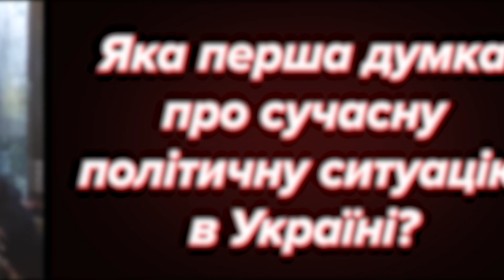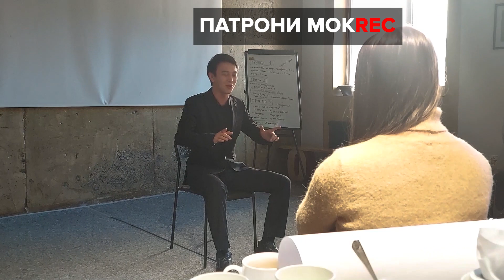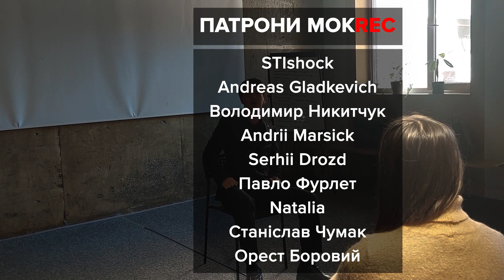Україна і Зеленський: що думають іноземні журналісти? / MokRec в Киргизстані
З чим в іноземців асоціюється Україна? Як вони оцінюють українську політичну ситуацію і президента Зеленського? І чи вважають вони Україну - вільною? Про це Данило Мокрик запитував в учасників івенту для журналістів-ютюберів зі Східної Європи і Центральної Азії, який пройшов в Киргизстані. У випуску: Алєсь Залевський і Наста Ровда (Білорусь), Айжан Алимсеітова і Айдан Іргебаєва (Киргизстан), а також - Дмітрій Хегай (Казахстан).

0:00 Чому спецвипуск?
1:21 З чим асоціюється Україна?
2:29 Думка про політичну ситуацію України.
4:37 Думка про Володимира Зеленського
6:56 Чи є Україна вільною?
9:13 Киргизький епос “Манас”